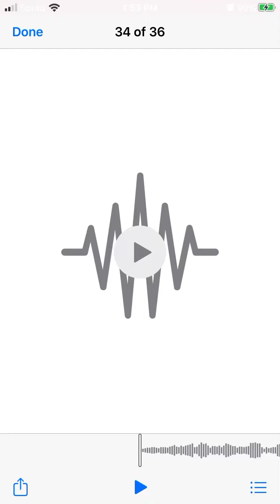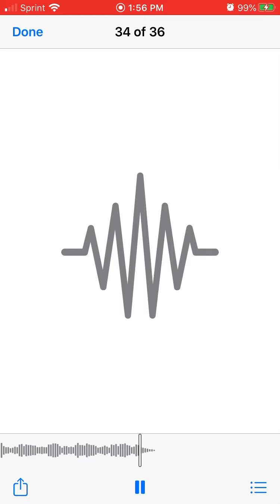Speed of the Sound of Loneliness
John Prine cover